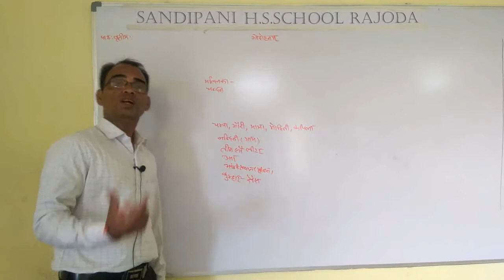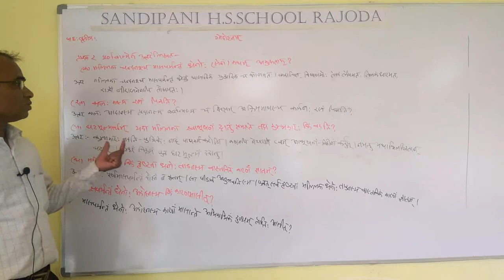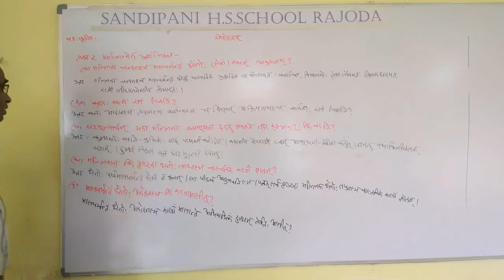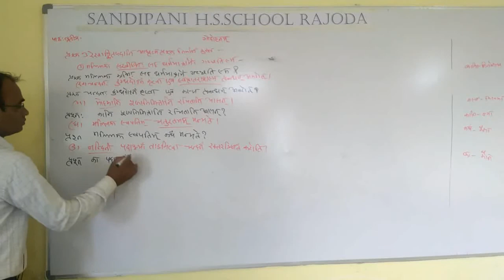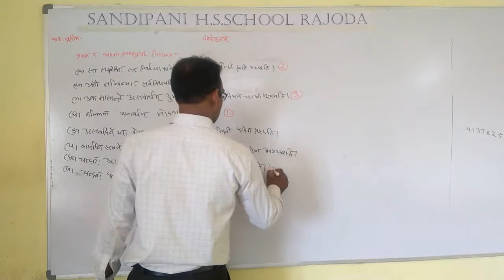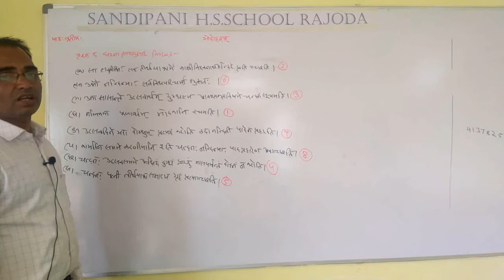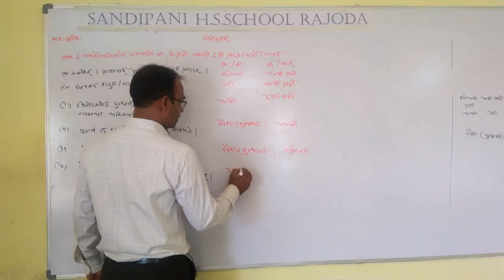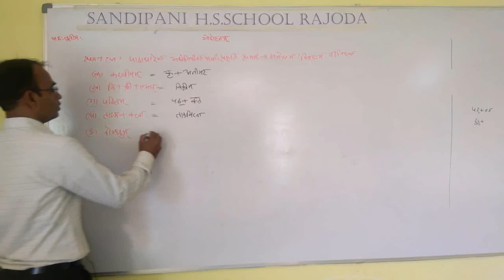Class 9 sanskriti chapter 3 गोदोहनम्